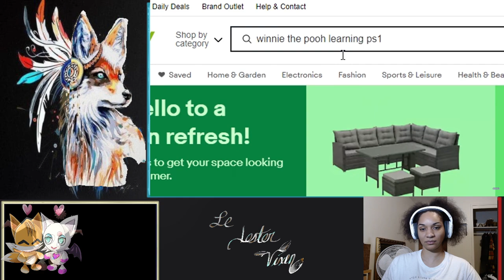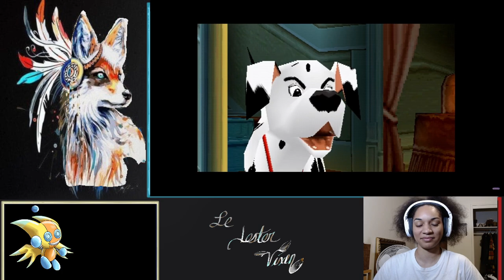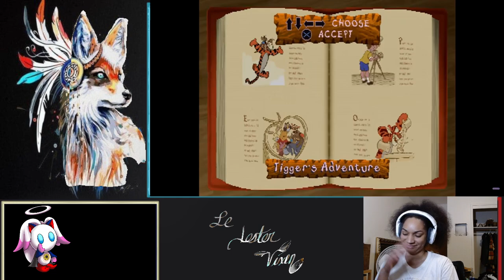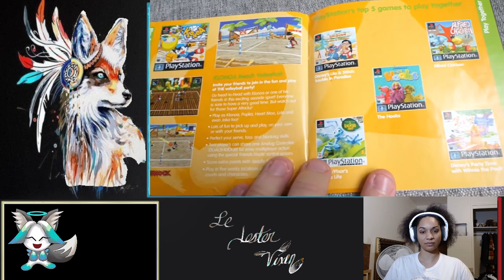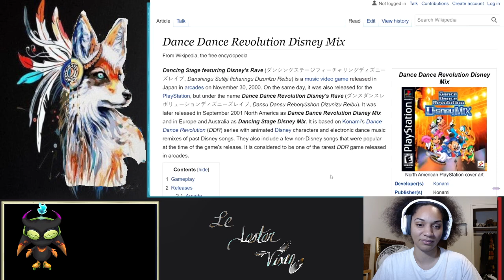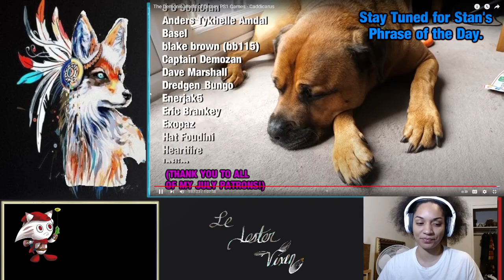Vixen Reacts to Caddicarus 12 The Demonic World of Disney PS1 Games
Another big thank you to Tanner Majors for this suggestion.

Oh, how I needed this laughter from Caddi acter a long day at work. I couldn't have asked for something funnier.